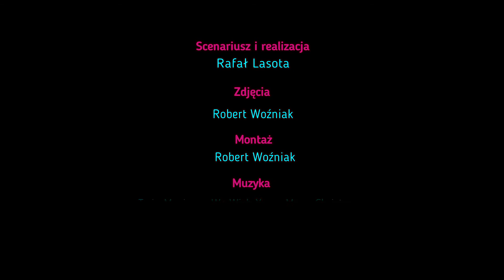Życzenia Świąteczne 2019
Życzenia Świąteczne składa Zarząd Dzielnicy Targówek m.st. Warszawy